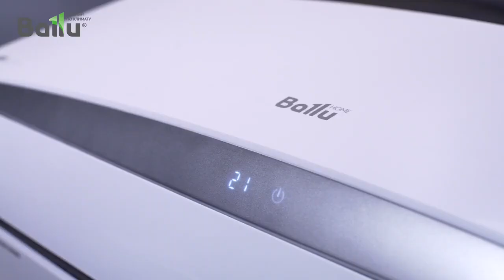Сплит система Ballu DC Platinum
Товар: [#1499126​]